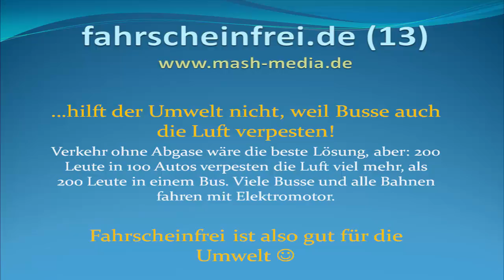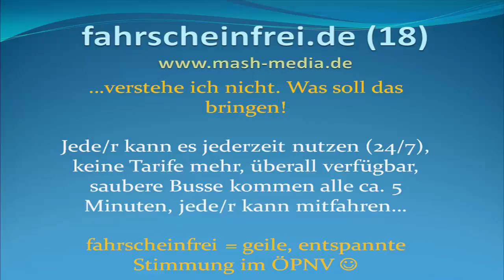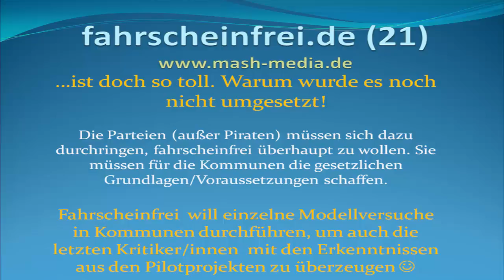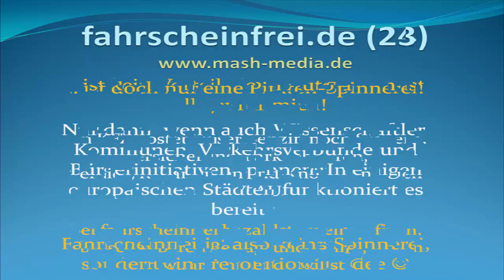Fahrscheinfrei 2017 - 24 Gründe dagegen...(Teil 2 von 2)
Hier die komplette Debatte vom 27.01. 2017

Weitere Bilder
KFZ Versicherung:

Track: Stycal Mash - Take me up! (2008)